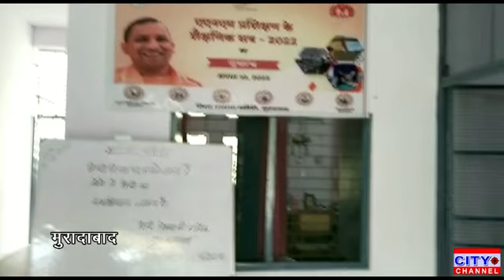मुरादाबाद में हिंदी दिवस पर ट्रेनी नर्सों ने ली कार्य की शपथ, ट्रेनी नर्सों ने लगाए पौधे